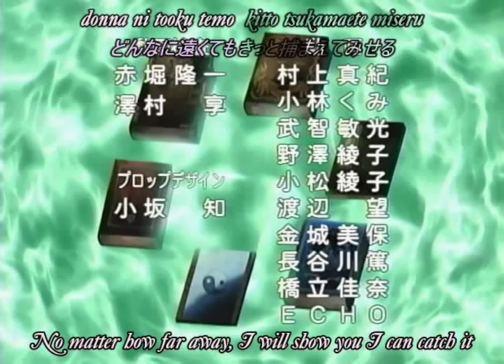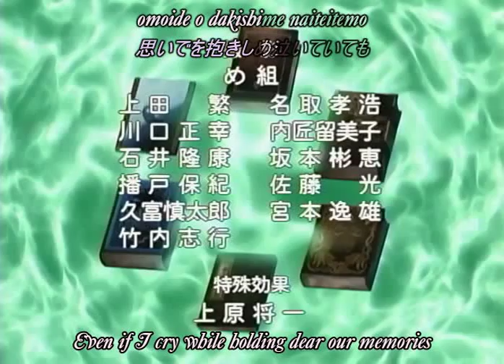Yami to Bōshi to Hon no Tabibito Ep5 Part 3/3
"Kuiru"

Opening theme "Hitomi no Naka no Meikyū" by Aiko Kayō

Ending theme "Eien no Inori o Sasagete" by Sanae Kobayashi